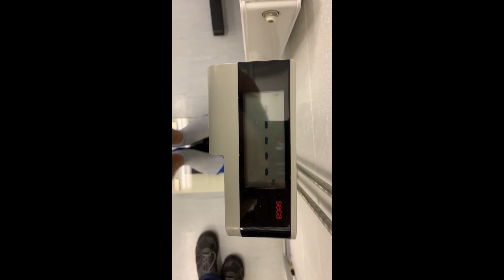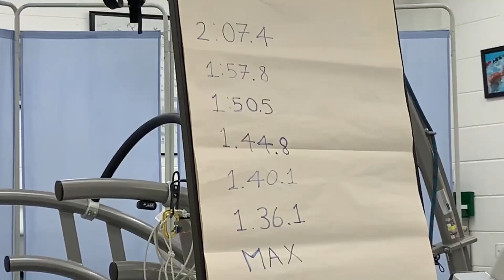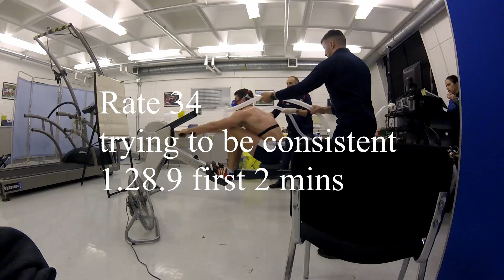VO2 MAX Testing Irish Rowing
Traveled to Limerick University to have our VO2 max step tests done with Sport Ireland